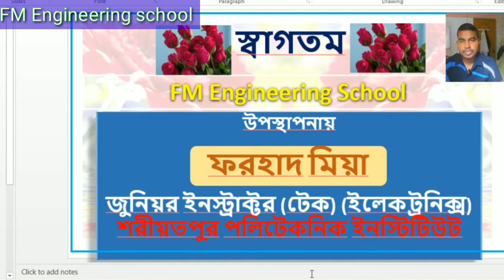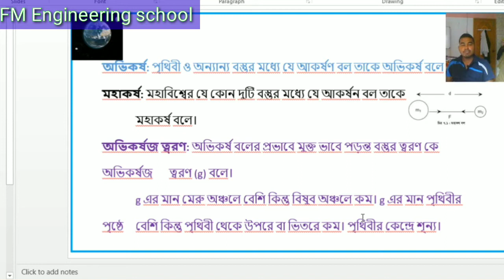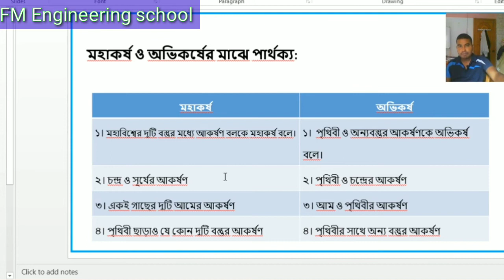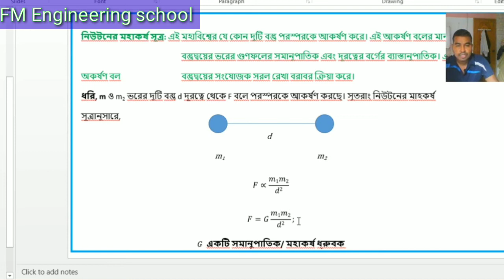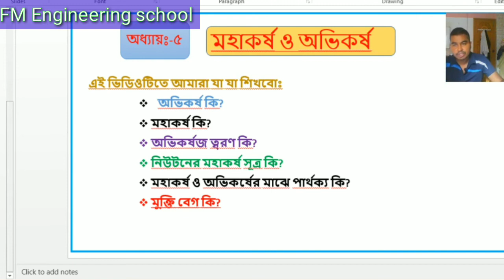মহাকর্ষ ও অভিকর্ষ||নিউটনের মহাকর্ষ সূত্র||মহাকর্ষ ও অভিকর্ষের পার্থক্য||অভিকর্ষজ ত্বরণ||মুক্তিবেগ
বাংলাদেশ কারিগরি শিক্ষা বোর্ড কর্তৃক ৪ বছর মেয়াদি ২০১৬ প্রবিধান অনুযায়ী প্রকৌশল ডিপ্লোমা শিক্ষাক্রমের কয়েকটি টেকনোলজির প্রথম পর্ব ও অন্যান্য টেকনোলজির ২য় পর্বের জন্য ফিজিক্স-১ সাবজেক্টটি নির্ধারিত। ভিডিওটি ফিজিক্স-১ সাবজেক্টের অভিকর্ষ ও মহাকর্ষ শীর্ষক পঞ্চম অধ্যায়ের মহাকর্ষ, অভিকর্ষ, অভিকর্ষজ ত্বরণ, নিউটনের মহাকর্ষ সূত্র, মহাকর্ষ ও অভিকর্ষের পার্থক্য এবং মুক্তিবেগ দেখানো হয়েছে।